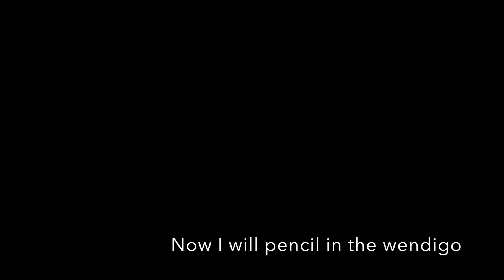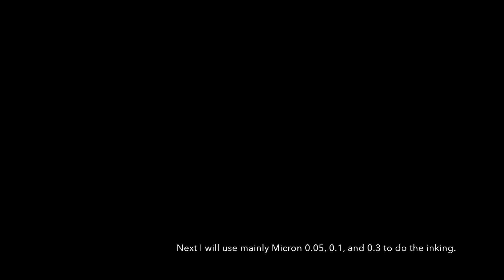How to draw a Wendigo